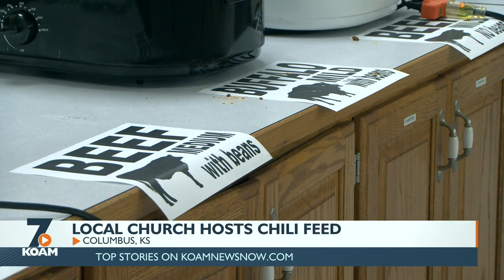Local Church Hosts Chili Feed (02/26/23)